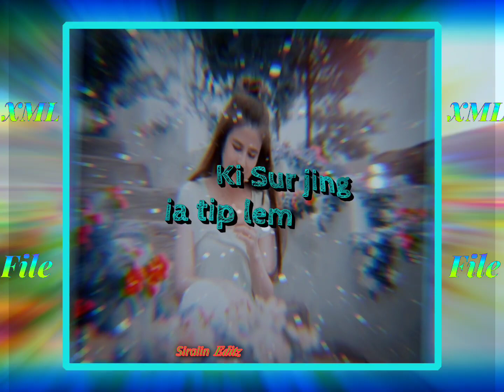Ko mynsiem jong nga ♥️🌺//khasi song🌺🌺//XML 📁check in comment box 👇🏼 📦